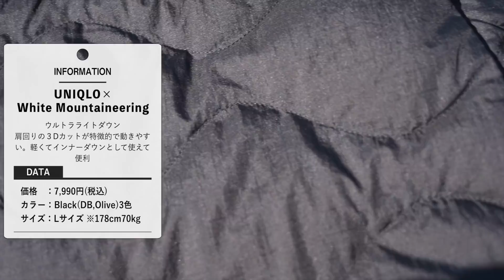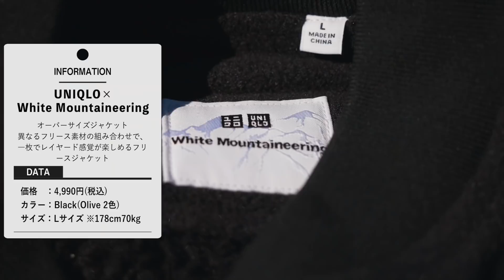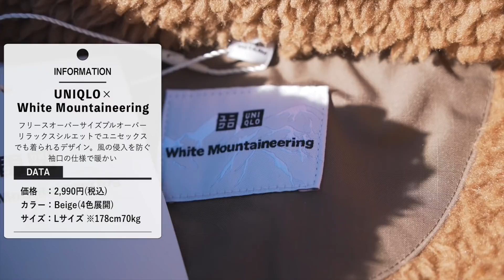注目の初コラボ！ユニクロ×ホワイトマウンテニアリング 購入服3点を紹介。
UNIQLOとWhite Mountaineeringの初コラボ服の中で3点購入してみました。

※178cm 70kg

👇SNS(Twitter,Instagram)、お買い物と日常.ch